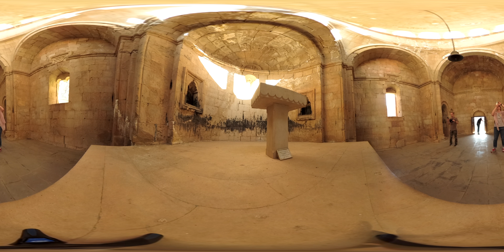🇦🇲 360 Noravank Uno de los Monasterios más bonitos de Armenia. Tesoros de Armenia Turismo en 360 4k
Viajeros!

Hoy visitamos el Monasterio de Noravank, uno de los monasterios más bonitos de Armenia.

El lugar en el que se encuentra es un lugar escondido en la garganta de un cañón a 10 km de Areni y a 120 km de Yerevan.

Es una de las principales atracciones turísticas del país y merece la pena visitarlo por su entorno natural.
Todo el complejo junto al valle de Amaghu fueron nombrados patrimonio de la humanidad por la UNESCO.

Noravank estuvo en uso hasta el siglo XIX. Según la leyenda una pieza de la cruz verdadera, manchada con la sangre de Cristo, estaba escondida aquí.

Durante los tiempos inestables cuando las invasiones y la destrucción eran comunes, la historia de Armenia era escrita en las paredes de la iglesia en forma de monogramas, con todas las letras apiladas una encima de otra para ahorrar espacio.